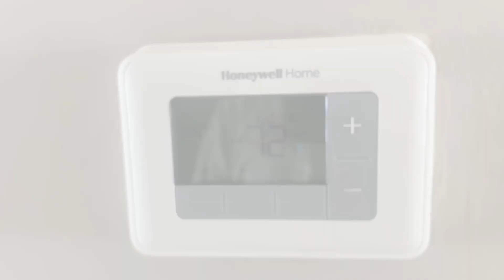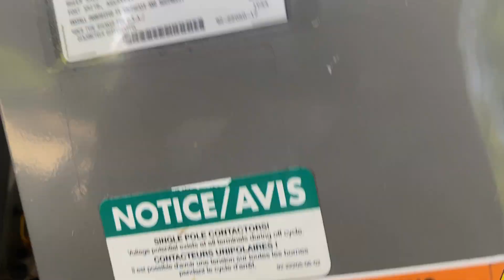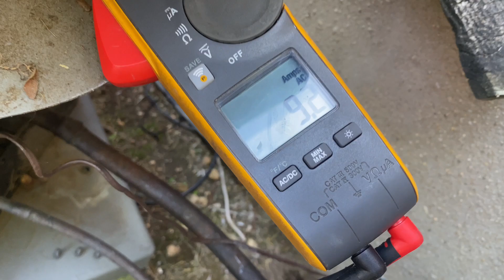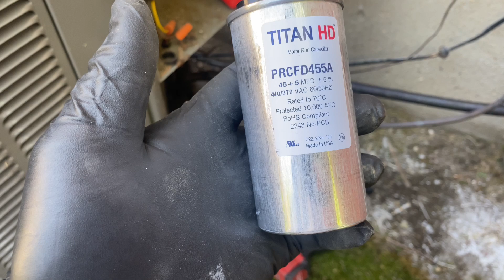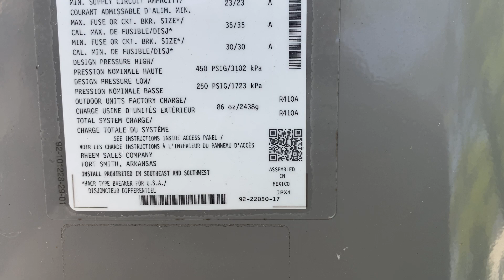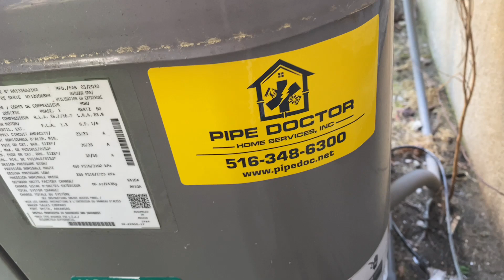Troubleshooting Central Air Conditioning Breaker Tripping Issue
System installed by others 4 years ago, continuous issues since installation. Our FIRST LOOK at the install.

New oval raised silver stickers are from:
35 Victoria St. E, Unit 9
Alliston, Ontario L9R 1T3

Sticker Requests:
Name
Address